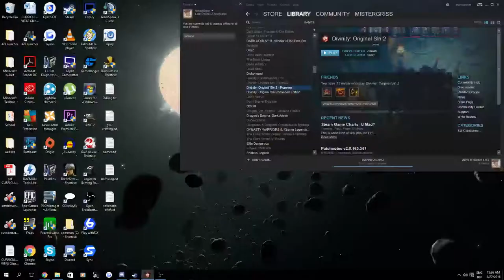Divinity: Original Sin 2 (Part 14) - Lizard skin feels nice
It's time for a new Divinity. Choose your race and origin story and see how differently the world reacts.

If you're looking for a active gaming community that plays all kinds off games than take a look at our Discord the channel The Lounge where everyone can chill, hang out and play games together.

The ending song is:
"Time" Space Jelly